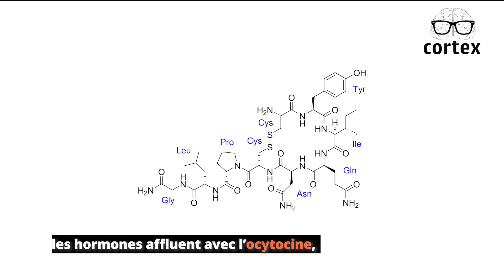La magie des bisous - Speed Cortex #26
Plus tendre que le tofu, plus fort qu'Actimel, plus explosif qu'une production de Michael Bay...
Dans ce speedcortex, nous parlons du bisou !

🎧On existe aussi en format Podcast!

Et si vous aimez notre travail, n'hésitez pas à nous soutenir sur Tipeee !